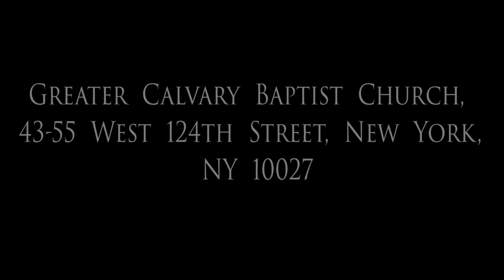Stand Up and Resist - Craig Harris and Friends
Promotional video for the upcoming live jazz concert in Harlem.  This presented by Harlem Jazz Boxx